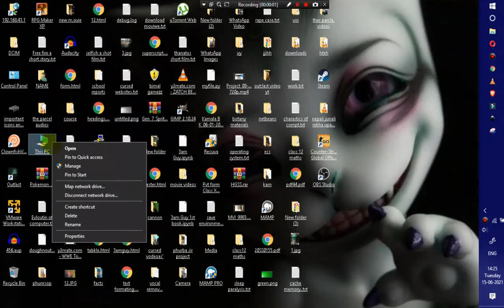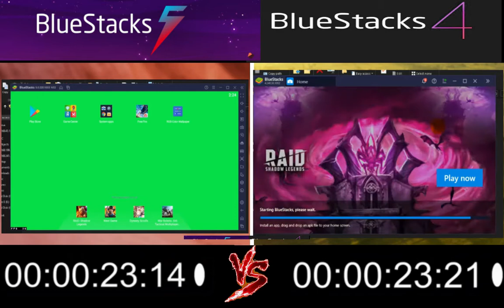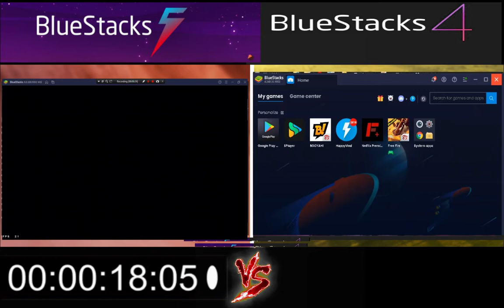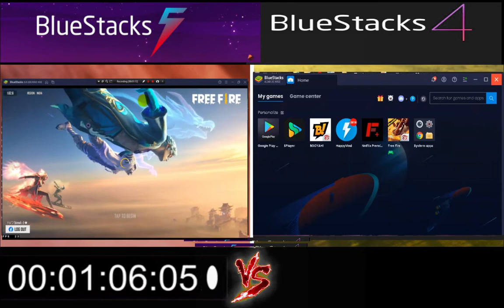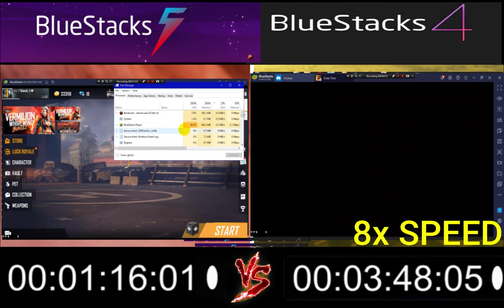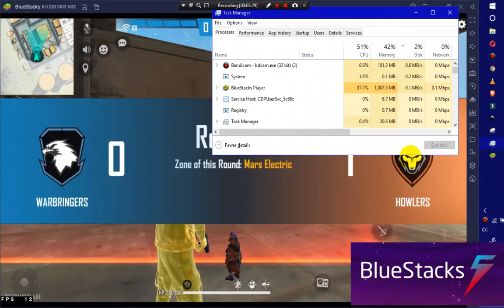bluestacks 4 vs bluestacks 5 || Who will win? || tbg || 2021 || Sikkim gamer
In this video i have shown the vs between blu4 and blu5.
shoutout to:
link :
support him. :-)
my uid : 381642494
guild : Team sikkim

tags ignore:
free fire
Bluestacks 4
Bluestacks 5
Best Emulator
free fire best emulator
bluestacks 4 vs 5
who is the winner
bluestacks 5 better then bluestacks 4
blu4
blu5